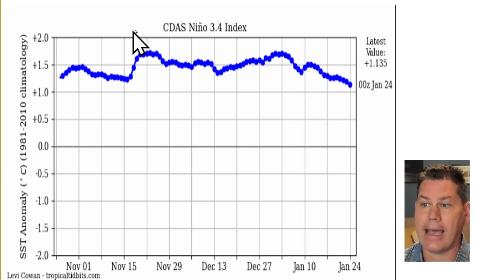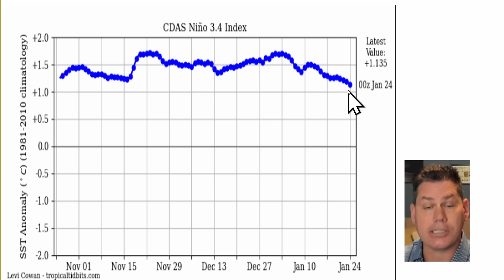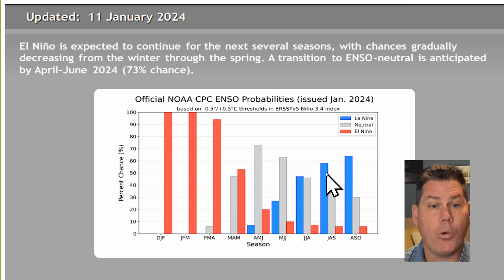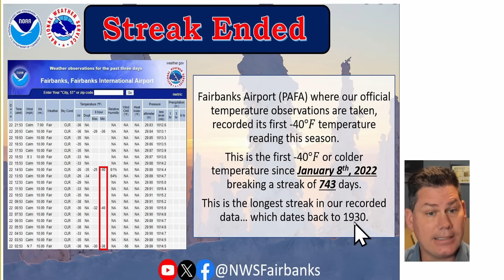Big Changes Coming Heading Into February!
Wild swings in temperatures over the next couple of weeks heading into February as a series of Atmospheric River impacts the West Coast. Then turns colder again into the first week or two of February.

Timestamp
00:00 Intro
1:36 Past 7 days
02:55 Snowpack
05:27 Rainfall next 7 days
06:27 El Nino Weakening
09:35 Next week's overview
12:15 First week of February
14:53 Subtropical Jetstream
16:34 Second week of February